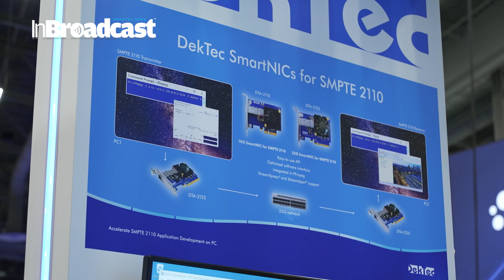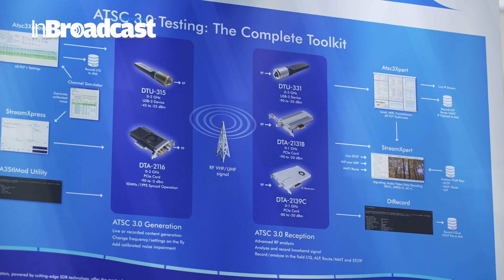DekTec displays ATSC 3.0 complete toolkit, along with SMPTE 2110 advancement.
🎥 Dive into the Future of Broadcast Technology: DekTec Unveils the ATSC 3.0 Complete Toolkit and SMPTE 2110 Advancements at NAB 2024! 🚀

Join us at NAB 2024 as DekTec showcases their groundbreaking ATSC 3.0 complete toolkit and cutting-edge SMPTE 2110 advancements. In this exclusive video, we explore how DekTec is revolutionizing the broadcasting landscape with their innovative tools and technologies. 🌐

In this deep dive, you'll discover the powerful features of DekTec's ATSC 3.0 toolkit, designed to meet the evolving needs of broadcasters. From enhanced signal processing to robust testing capabilities, this toolkit offers everything you need to stay ahead in the fast-paced world of digital broadcasting. 📡

But that's not all! DekTec's advancements in SMPTE 2110 are set to redefine media transport over IP networks. Learn how these advancements facilitate seamless and reliable IP-based workflows, providing broadcasters with unprecedented flexibility and efficiency. Whether you're involved in live production or complex media workflows, DekTec's solutions ensure you can deliver high-quality content with ease. 🎬
DekTec discusses it supports for legacy technologies like SDI and Satellite as well as its new offering for SMPTE 2110 and ATSC 3.0

Hear from DekTec's experts as they delve into the specifics of their latest offerings, sharing insights on how these tools are transforming the industry. Gain valuable knowledge on the integration and implementation of ATSC 3.0 and SMPTE 2110, and understand how these innovations can enhance your broadcast operations. 🛠️

Experience the future of broadcasting technology firsthand with DekTec at NAB 2024. This video is a must-watch for anyone looking to stay ahead of the curve in the broadcasting industry. Don’t miss out on this opportunity to learn from the leaders in broadcast technology and see how you can elevate your production capabilities to new heights. 🌟

Tune in now and be part of the broadcast revolution with DekTec! 🔑

Your Quarries:

DekTec
ATSC 3.0
SMPTE 2110
NAB 2024
Broadcast technology
Digital broadcasting
Media transport
IP networks
Signal processing
Testing capabilities
Live production
Media workflows
Broadcast operations
High-quality content
Industry transformation
IP-based workflows
Flexibility
Efficiency
Broadcasting innovations